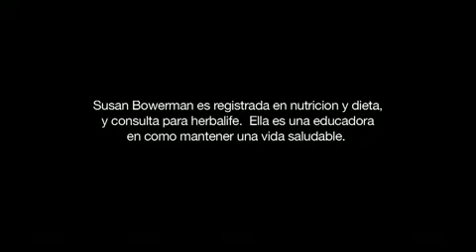La nutrición celular Herbalife y las verduras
(CLIC AQUÍ PARA COMPRAR PRODUCTOS)

Sabemos que en ocasiones comer verduras no es divertido para muchas personas, por eso existe la nutrición celular Herbalife, que se encarga de alimentar su organismo con todos los nutrientes naturales, pero igual votamos por una alimentación rica en vegetales, carnes magras, frutas.

A veces se pueden preparar una papitas fritas en casa, pero el aceite, el freír la papa, la grasa, todo esto asesina la papa y le quita todo lo nutritivo que podría aportarle al cuerpo, igual ocurre con cualquier alimento que se fría, incluso si toma un brócoli y lo empaniza y luego fríe. No es la vía para una alimentación sana ni para incluir vegetales en su dieta.

Recuerde que puede sustituir una comida con un Herbalife batido,  le recomendamos una nutrición celular Herbalife, consumiendo, además  alimentos como frutas y vegetales en su estado más puro para ayudarlos a conservar todos los nutrientes que necesita el cuerpo humano para complementar sus nutrientes.

Una zanahoria tiene 25 calorías, puede comerla ya sea cruda, masticándola, lo que a la vez coadyuva a limpiar sus dientes, o rayarla en una ensalada verde, o cocinarla y comerla. Igualmente un tomate fresco contiene vitamina C y 30 calorías y todo esto forma parte de Herbalife nutrición.

También puede comer en sopa los vegetales, aunque debería acostumbrarse usted y los más pequeños a consumir la verdura en distintas formas y no solo camuflada en distintos sabores en la sopa.

Una buena nutrición celular Herbalife se comprende de verduras, de productos Herbalife, de Herbalife batido, que aportan todos los nutrientes que el cuerpo necesita, pero además deporte, abundante agua, un tipo de vida saludable que aporta lo que necesita el organismo.

Incluya cada día a su Herbalife nutrición, vegetales y frutas, son el modo no solo de mejorar su organismo, sino ser ejemplo para quienes le rodean.